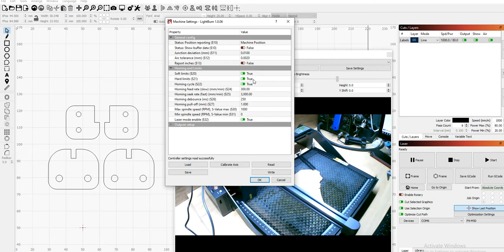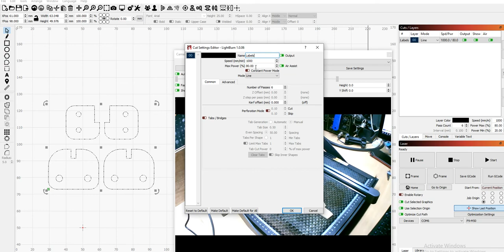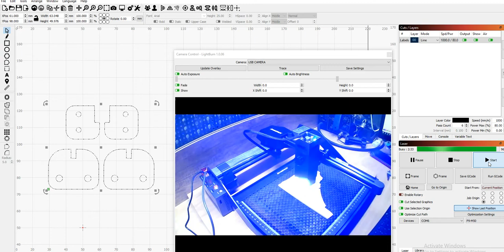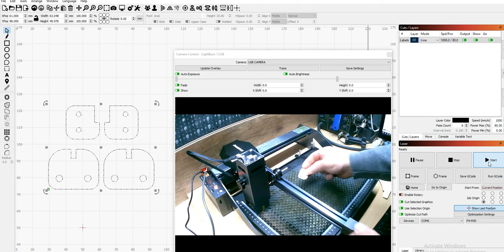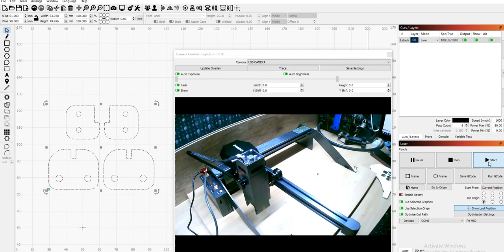P9M50 Leg support cutout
You can find the file in the P9M50 Guide from the official Facebook Group

50 Usd discount on X20 using this coupon and this link: Atomstack Coupon:  X20PRO

20 Usd discount on X7PRO using this coupon and this link: Atomstack Coupon:  X7PRO50